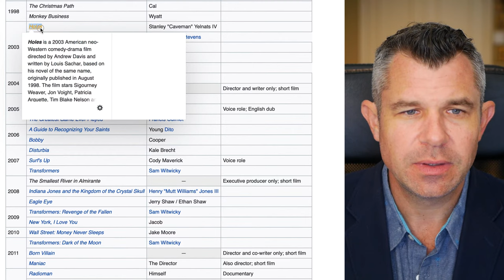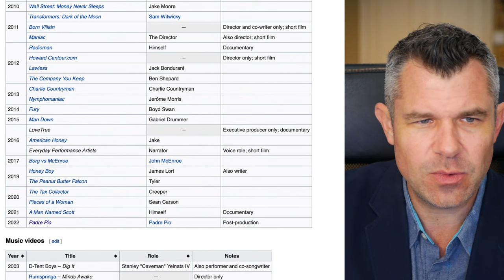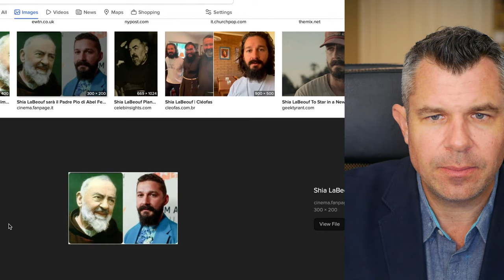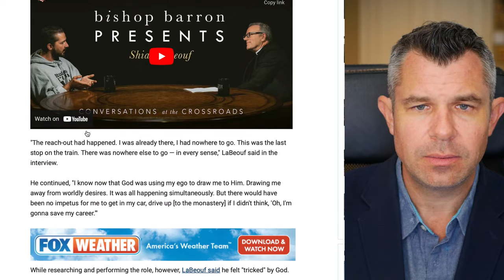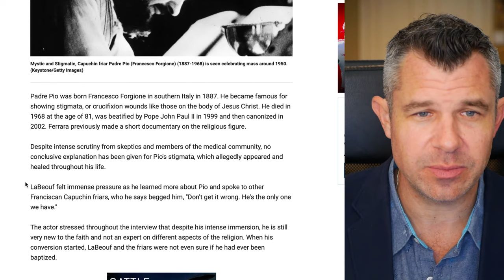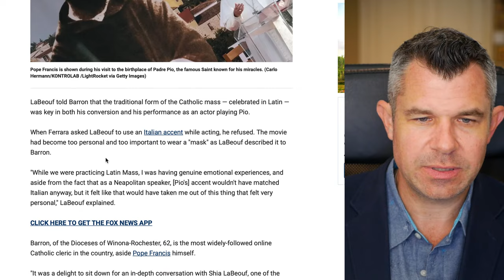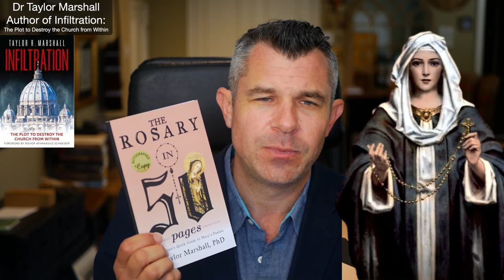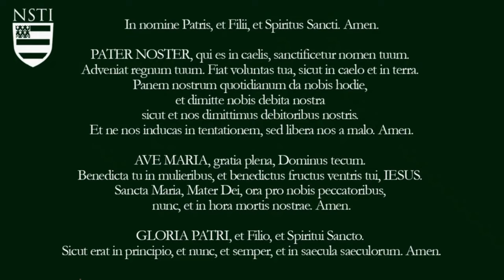Shia LaBeouf became Catholic after portraying Padre Pio in film, talks Latin Mass Dr Taylor Marshall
Thank you!'They are traditional, they wear black, soutanes, they want to talk about sin, they want the Latin Mass!

I despair of young priests'